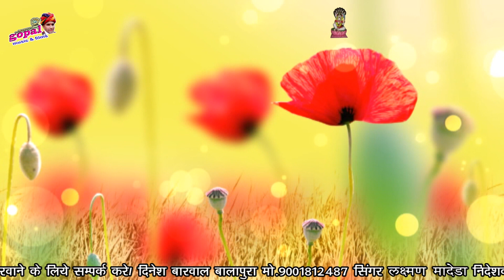Gopal Recording Live HD_!!_देमाल्या मे देव पुजावे_Laxman Gurjar Madera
लाइव प्रोग्राम के लिए सम्पर्क करें :- कालु जी गुर्जर 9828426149

🔷Song : Devmali Dev ji
🔷Singer :laxman gurjar Madera
🔷Ricooding : Gopal recording studio
🔷Category : Rajsthani Song
🔷Director : Kalu Gurjar
🔷Editor : prabhu gurjar canin
🔷Producer : Kalu Gurjar Bijaynagar
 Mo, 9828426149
🔷Artist :

युट्युब पर सोंग अपलोड करने के लिए सम्पर्क करें = 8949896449